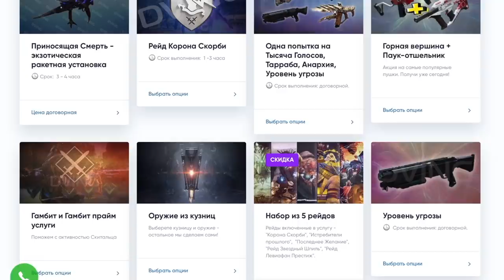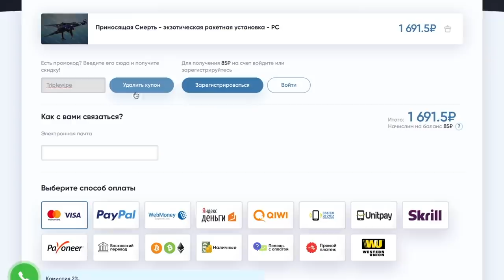Destiny 2. Сезон "Величие". Как работает прокачка бункера и "Башни серафимов".